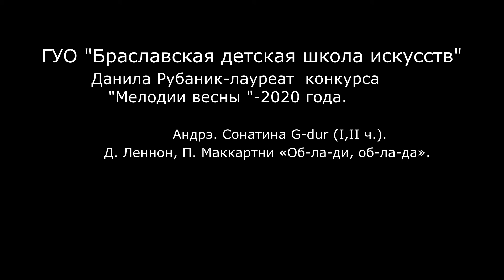22 января 2021 г.